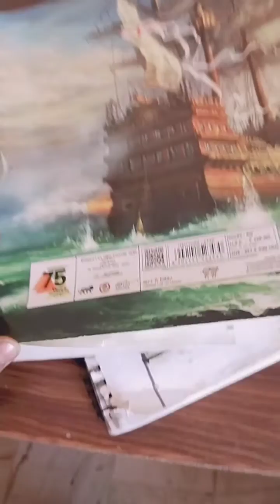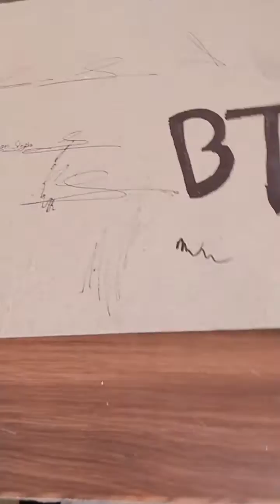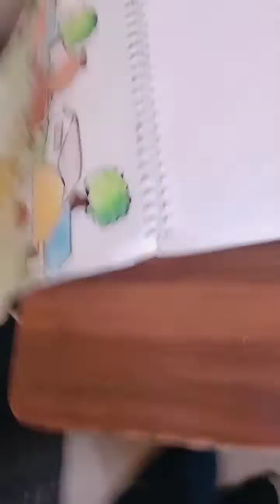my best drawing with best song